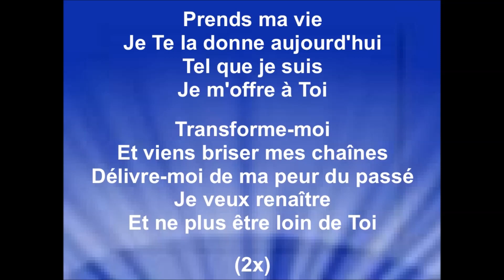TRANSFORME-MOI - Évodie (cover ''reprise'' de Luc Dumont)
Communauté tzigane
ALBUM ''SOLO 2'' de Luc Dumont sortie en 2013